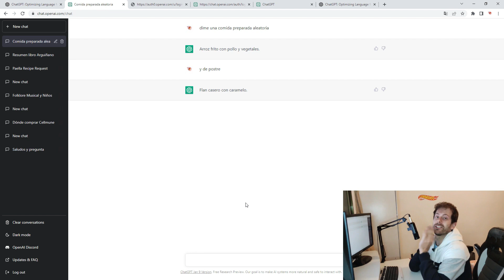VIDEO PROMOCIONAL!! NO ME LO PUEDO CREER!!CHAT GPT decide por mi!!comida y postre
CHAT GPT decide por mi!! que pensáis que puede ser?

MI COMIDA y el POSTRE ALEATORIA

RETOS⎮CHALLENGE⎮PROBANDO TRUCOS⎮ENTERTAINMENT⎮YOUTUBE⎮RETOS EXTREMOS⎮TAGS⎮DIVERSIÓN⎮RISAS⎮CAPAZ O INCAPAZ⎮PONIENDO A PRUEBA⎮COMIDA BASURA⎮RETOS EXTREMOS